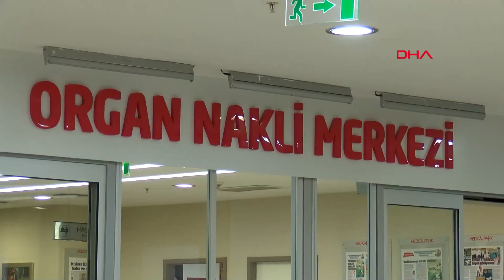Hayatının en zor kararını verip, yeğeni yerine ablasına böbreğini bağışladı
Konya'da oturan Kadriye Atak (45), her ikisi de kronik böbrek yetmezliği hastası olan yeğeni Adnan Büyüközkan (33) ile ablası Saliha Büyüközkan (60) arasında zor bir seçim yaptı. Atak, 'Canım önce, cananım bir tık geride' diyerek, ablası için bağışçı oldu. Teyzesinin kararını saygıyla karşılayan Adnan Büyüközkan ise annesinin ameliyatından 2 gün sonra kadavradan bağışlanan böbrekle yaşama tutundu.